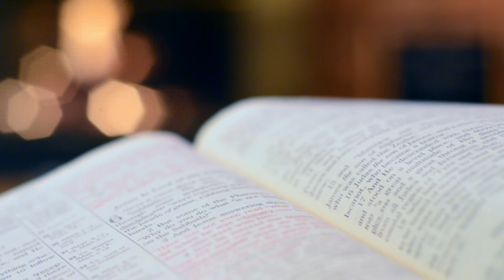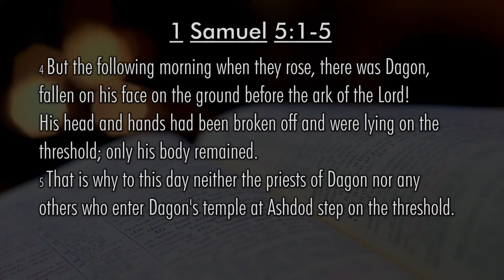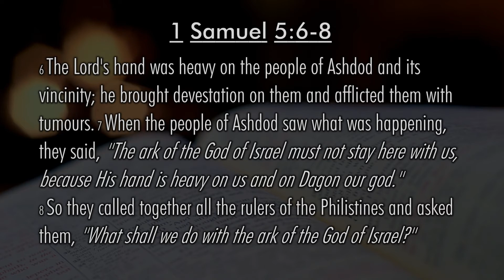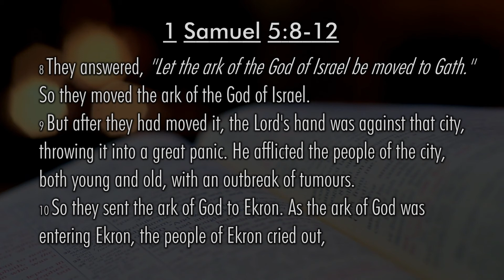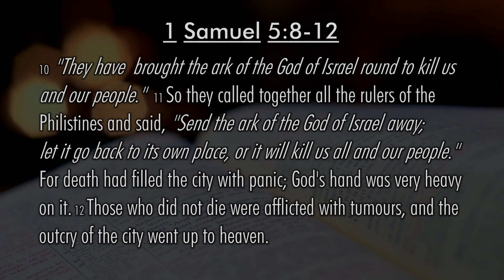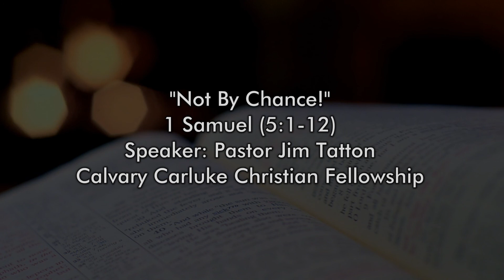"Not By Chance!" - 1 Samuel (5:1-12)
In this study we look at how the Glory of God is not limited by superstitions and traditions.

Calvary Carluke Christian Fellowship
Lifestyles Centre, Carluke
11am - every Sunday

Feel free to come along and we'll make you most welcome.